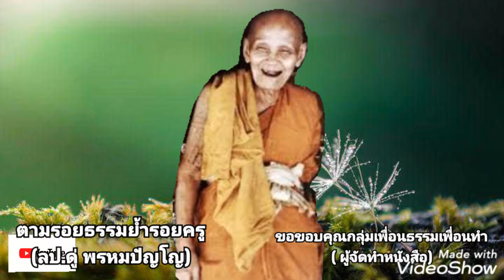Ep352(1)เรียนรู้ ฝึกฝนทดสอบ#คาถาพระมหาจักรพรรดิ